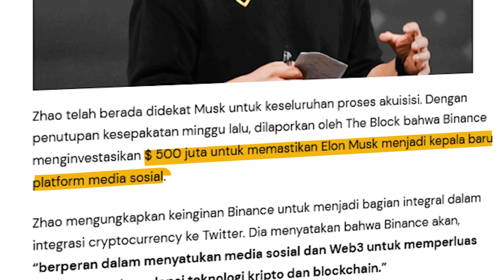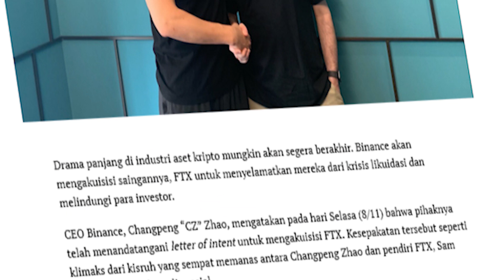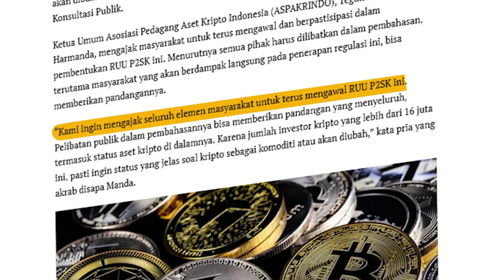ELON MUSK BELI TWITTER PATUNGAN SAMA CZ!? - Ada Apa Dengan Crypto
Berita terbaru bisa kalian cek di sini!
-Mungkinkah FTT akan crash juga seperti Luna

-Solana Turun Hingga 20%, Kenapa tuh?

-Seluruh Aset FTX Pada Sequoia Capital Turun Hingga Mencapai 0$